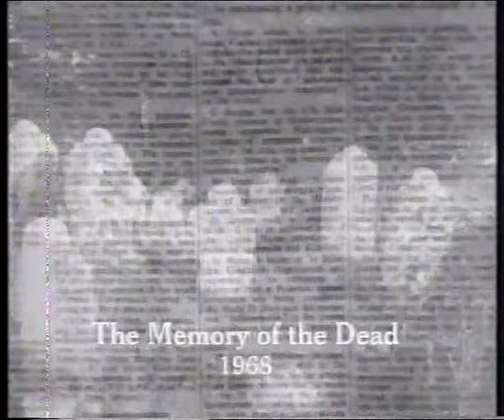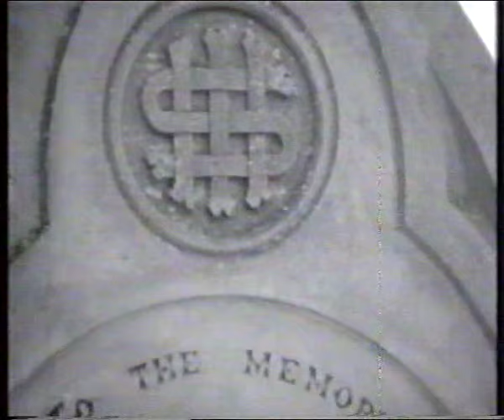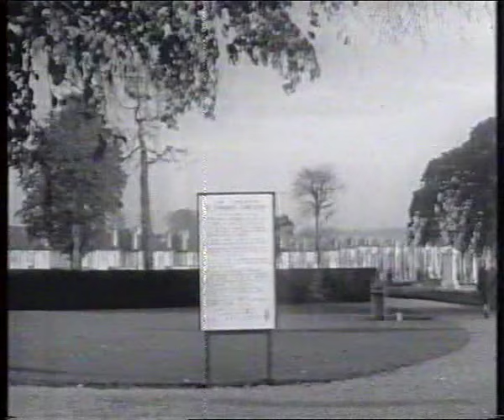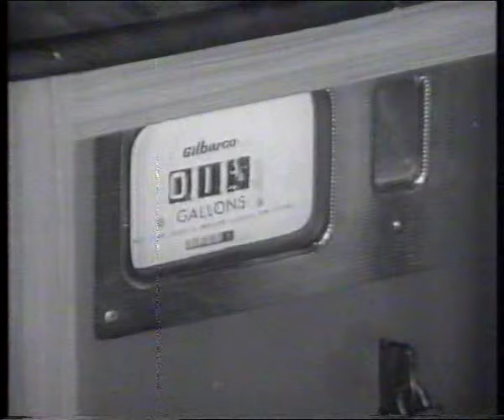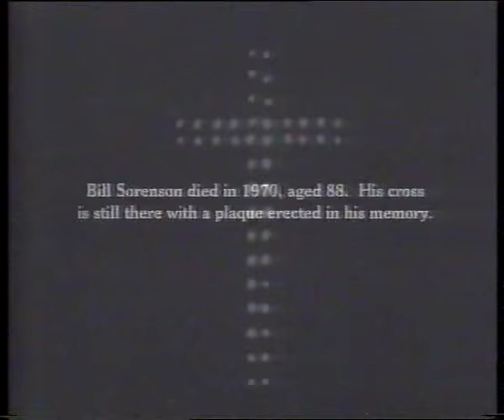Radharc: The Memory of the Dead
1968 Radharc documentary.